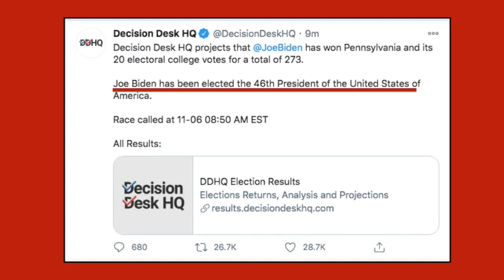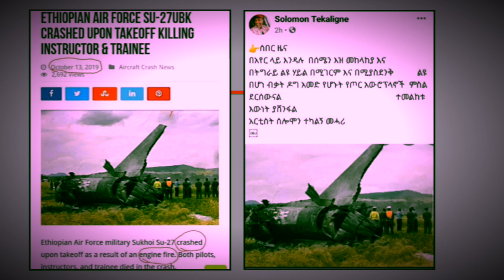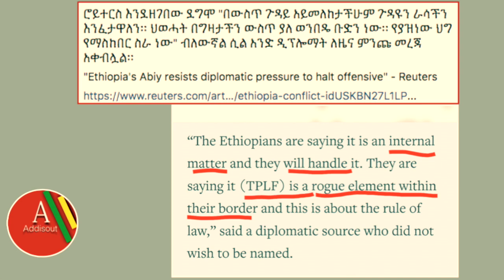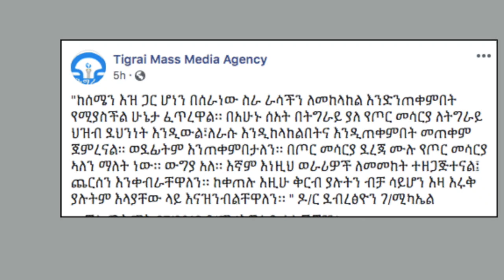Ethiopia: መረጃ - ስል ትግራይ ወቅታዊ አቋም ከጠሚሩና ደብረጺዮን | Dr Debretsion Statment on Tigray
Ethiopia: ወቅታዊ መረጃ - የጠሚ አብይ መግለጫና የዶር መልስ  | Abiy Ahmed speech | Dr. Debretsion Gmichael | Tigray region | Amhara region